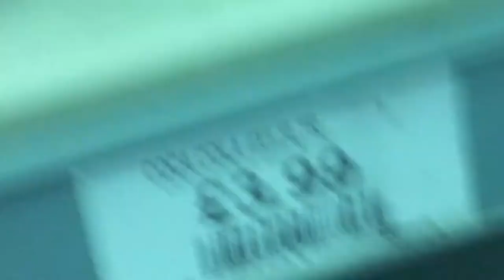COKE + MENTOS BALLOON AND ROCKET